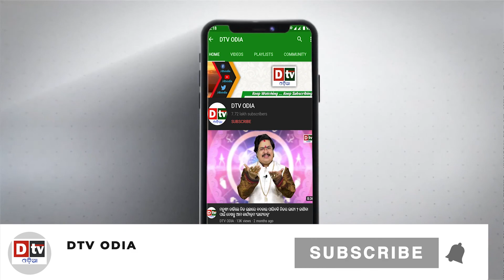ଷ୍ଟେଜ ଉପରେ ହଟାତ କଣ ହେଲା? | KK- Something strange was seen in the last live show in Kolkata | Dtvodia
Hours after singer KK's shocking death after a concert in Kolkata, a video showed him looking unwell while being rushed out of the venue. Another video showed the singer sweating profusely as he took a break to wipe his face. He reportedly suffered from chest pain and died on the way to hospital.

Singer KK Dies: A very heartbreaking and shocking incident happened on 31st May 2022. A very well-known Indian playback singer died due to cardiac arrest. The singer was performing in Kolkata on that day and after the performance, the singer complained of not feeling well while going back to the hotel.

dtv odia,
odia news live,
odisha news,
odia news,
bhubaneswar news,
odisha news,
ଓଡ଼ିଆ news,
odisha lockdown,
odia news,
kk death
singer kk
kk news
kk songs
kk death news
kk singer
kk dies
singer kk dies
kk dead
kk latest news
singer kk dead
kk singer death
kk passes away
singer kk death
kk death reason
kk demise
dead kk
kk kolkata
kk death video
kk die
kk news live
kk died
kk singer news
kk passes away news
kk singer songs
kk hit songs
kk best songs
kk age
kk family
kk status
kk singer dead